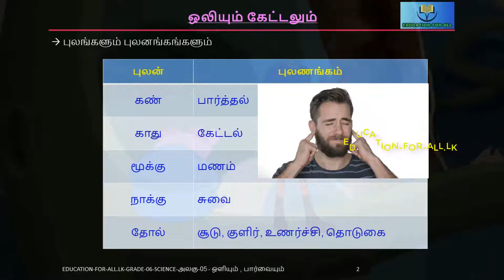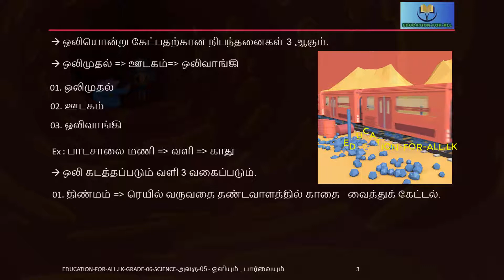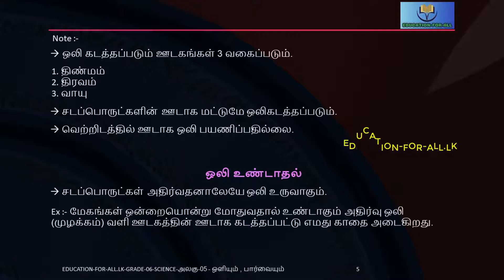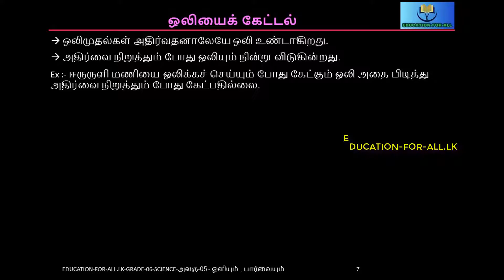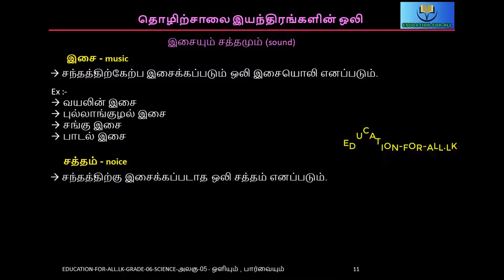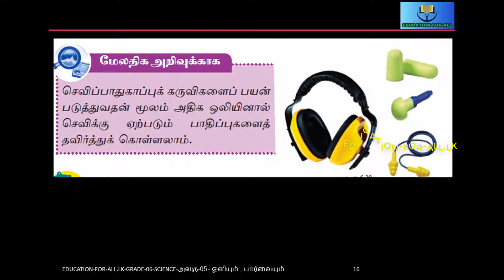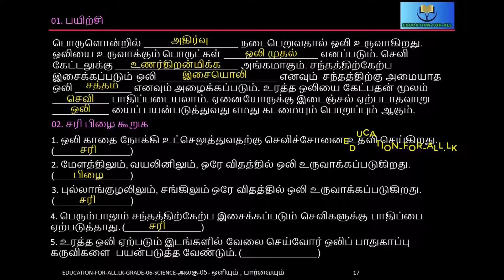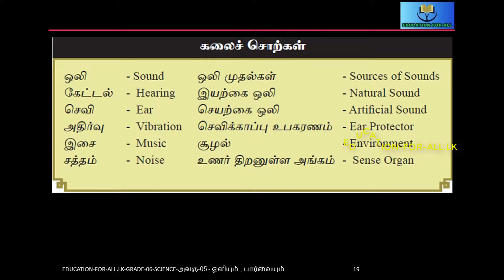Grade-06-Science - தரம் - 06 - விஞ்ஞானம்- Unit 06 ஒலியும் கேட்டலும் - Sound and Hearing - unit -06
ஒலியும் கேட்டலும்
புலங்களும் புலனங்கங்களும்
கண் -பார்த்தல்
காது -கேட்டல்
மூக்கு-மணம்
நாக்கு-சுவை
தோல்-சூடு, குளிர், உணர்ச்சி, தொடுகை
ஒலிமுதல்
 ஊடகம்
ஒலிவாங்கி
பாடசாலை மணி
திண்மம்
திரவம்
வாயு
 ஒலி உண்டாதல்
பறவைகளின் ஒலிகள்
விலங்கு ஒலிகள்
வேறு ஒலிகள்
ஒலியைக் கேட்டல்
செயற்கை ஒலி
இயற்கை ஒலி
 இசை - music
 சத்தம் - noise